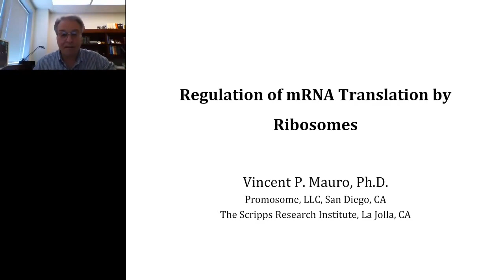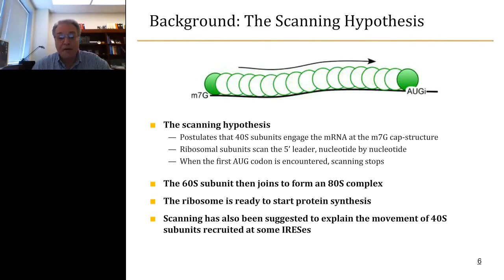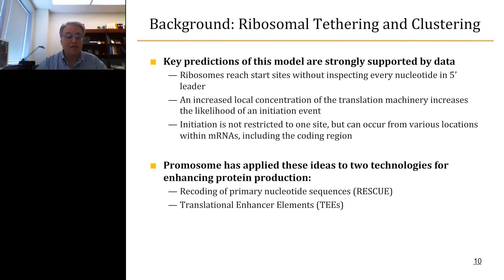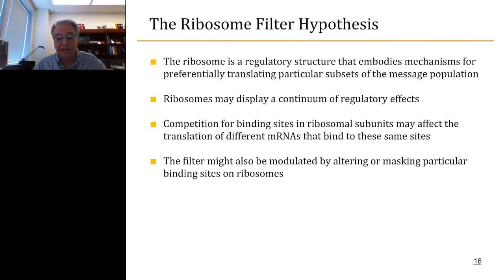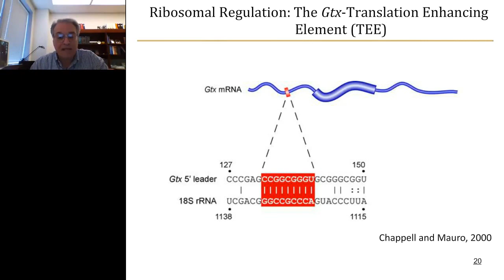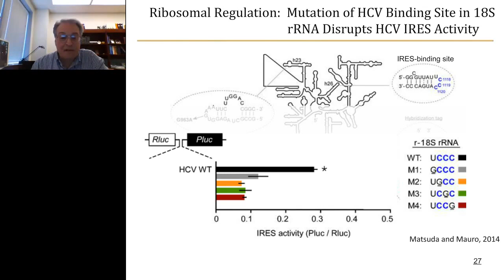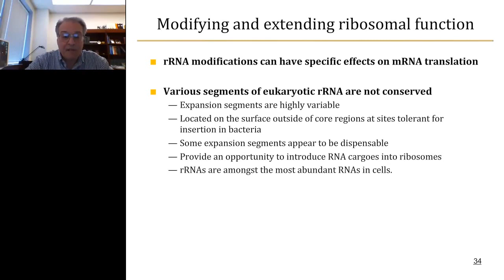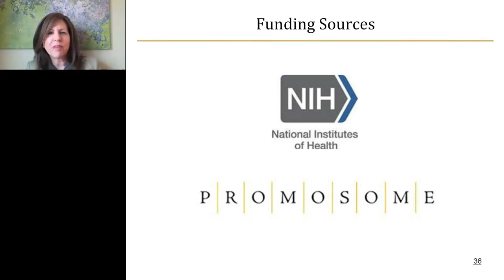Vincent Mauro - Regulation of mRNA translation by ribosomes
Over the past few years, evidence has been accumulating to indicate that ribosomal subunits are not simply tape-heads that decode mRNA sequences into polypeptide chains, but that they also play an active role in regulating the expression of some mRNAs via specific interactions. In mammals, the 18S rRNA of 40S ribosomal subunits is a key component in mediating these interactions. Our development of a synthetic 18S rRNA expression system enables systematic analysis of this ribosomal component. This talk will review this exciting new field, discuss how modulation of rRNA is being used for analysis of natural ribosomal function, and explore how this approach opens up possibilities for modifying and extending ribosomal function.

Learning Objectives:
1. Define basic principles of mRNA translation
2. Classify different mechanisms of translation regulation